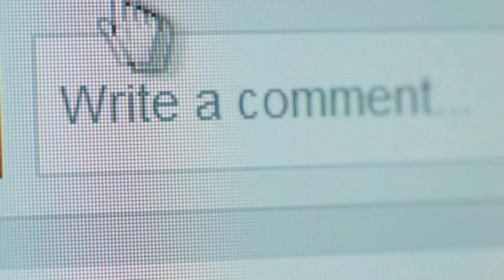Top 10 athletes in the world 2024